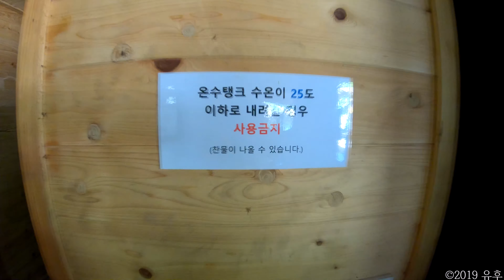소백산 국립공원 남천야영장🏕️풀옵션 캠핑존 둘러보기 / Sobaeksan Namcheon camping site full option zone (GoPro7& Karam grip)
Located at Namcheon-ri, Yeongchun-myeon, Danyang-gun, Chungcheongbuk-do, Namcheon Campsite is highly proud of its superb natural landscape, pristinely preserved in its natural state. This is a campsite that consists of Auto-camping area and average camping area which serves full equipment necessary for camping such as tent, cooking utensils, and bedding. This campsite is very popular due to its Namcheon valley, one of clean and clear valleys of Sobaeksan.

남천야영장은 충북 단양군 영춘면 남천리에 위치하고 있으며, 자연 그대로의 모습이 잘보전되어 천혜의 자연경관을 자랑하고 있습니다.
또한, 가족단위 캠핑 등 국민의 여가문화 수요를 충족하고자 캠핑체험에 필요한 텐트/취사도구/침구류 등 풀옵션 캠핑서비스를 제공하는 캠핑존과 오토캠핑존으로 구성된 야영장입니다. 소백산 청정계곡인 남천계곡을 끼고 있어 야영객들에게 큰 인기를 끌고 있는 곳입니다.